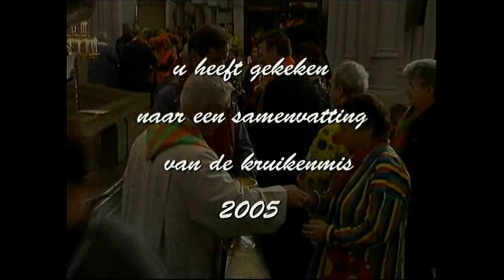Regio TV, 8 2 2005, Kruikenmis en RKC TV